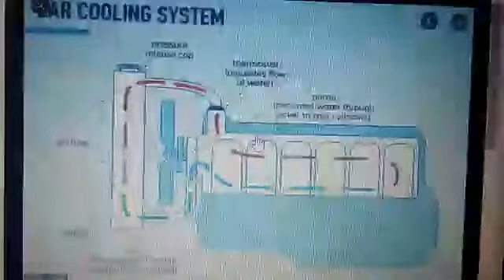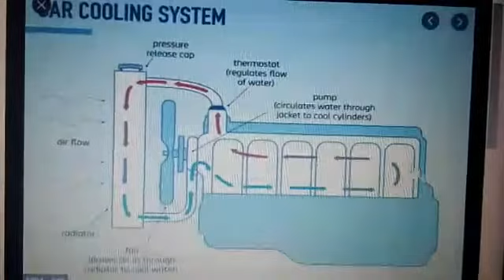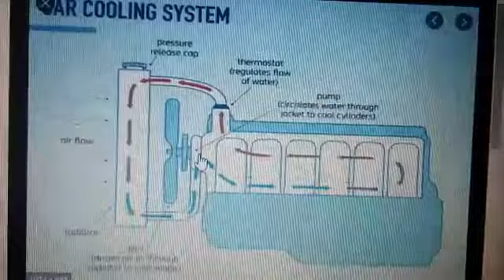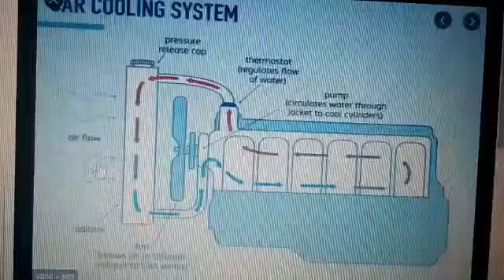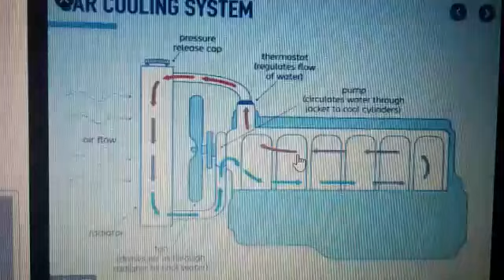Ano ang trabaho ng Radiator sa makina,Paano nakakatulong ang radiator sa cooling system.